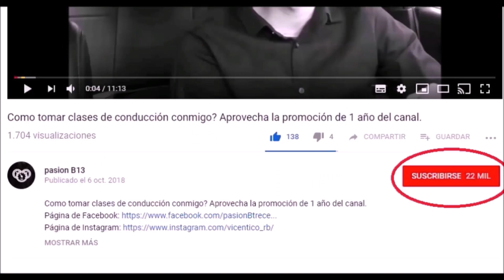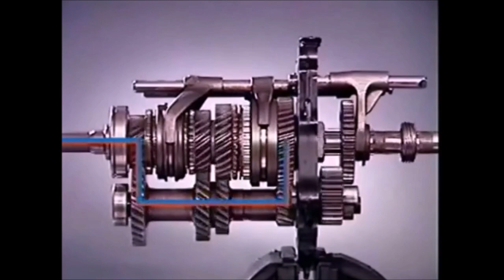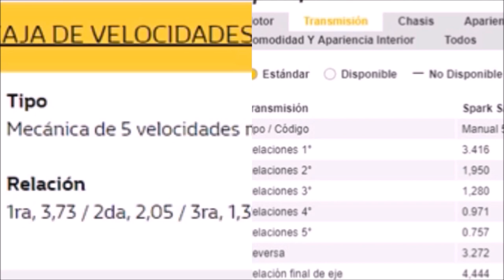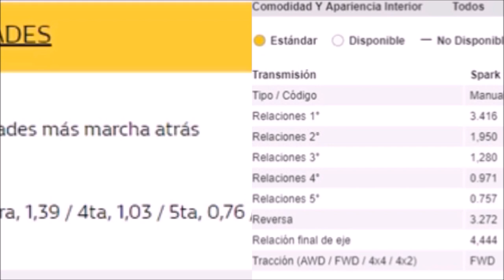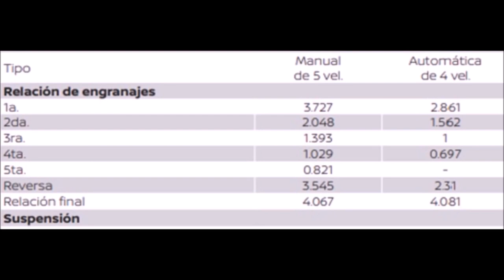CAJA DE CAMBIOS – Explicación a prueba de aprendices. Cómo funciona?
otras búsquedas en google que te ayudaran a mejorar tus tácticas son:
como funciona la caja de cambios automática,
como funciona la caja de cambios manual,
como funciona la caja de cambios mecánica,
como funciona la caja de cambios de un auto,
como funciona una caja de cambios de un carro,
como funciona el caja de cambio,
caja de cambios manual,
caja de cambios manual de 5 velocidades,
como funciona la transmision manual,
como funciona la transmision estándar,
como funciona la transmision automatica y manual,
Pasión b13,